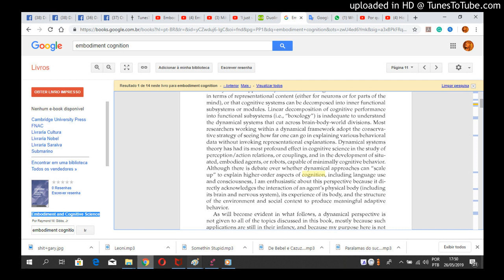Embodiment and Cognitive Science, by Raymond W. Gibbs, Jr III